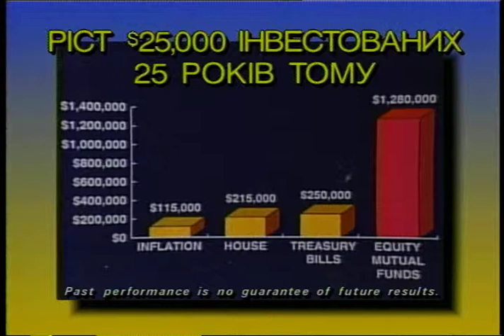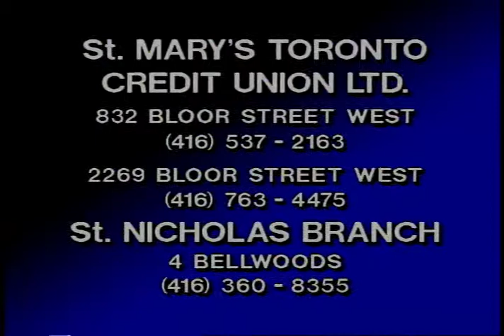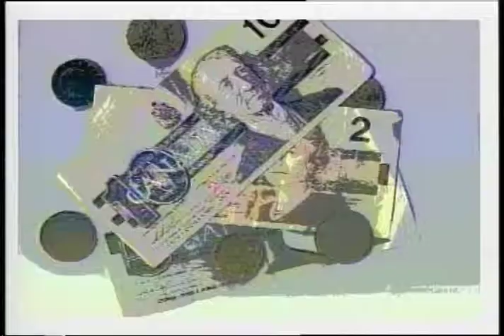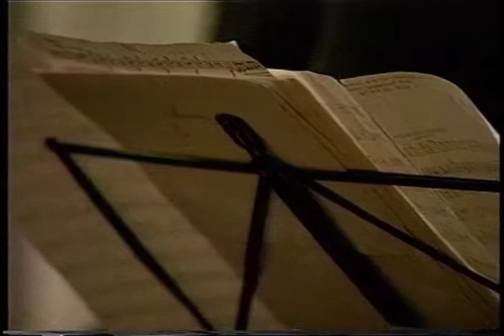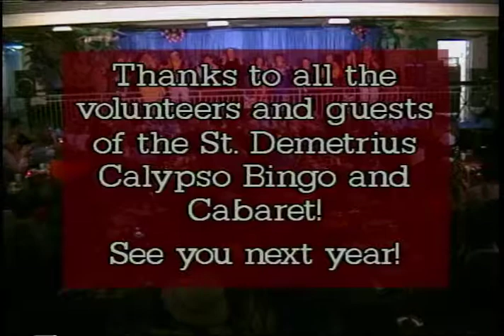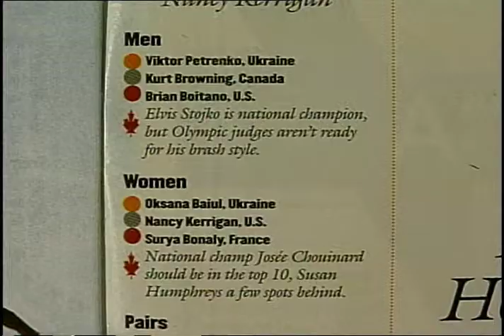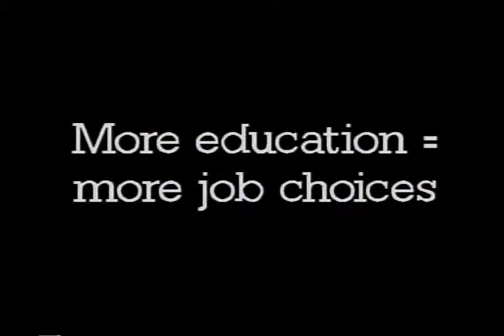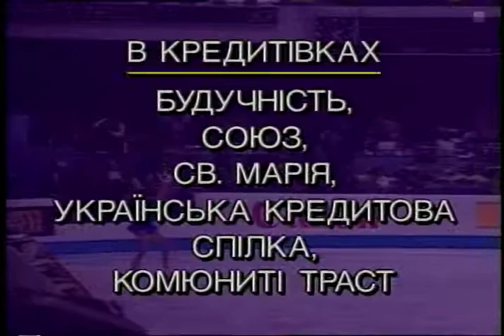Kontakt TV: February 20, 1994 (#224)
1. News From Ukraine                                                                                                5:40

commercial break A                                                                                                      2:00

2. Update - Crimea Versus Ukraine                                                                        5:00

commercial break B                                                                                                      2:00

3. Interview with Stan Haba                                                                                       3:00

commercial break C                                                                                                      2:00

Community News in New York                                                                                 5:40
Chamber Music

Community News in Toronto                                                                                     4:00

Cruise Promo                                                                                                                    :20

commercial break D                                                                                                       2:00

5. Profile with Ted Woloshyn                                                                                      4:43
Olympic Piece
    - Valeriy Borzov

commercial break E

6. Youth Section                                                                                                            6:50
Stay in School - Part 1

Children's Corner - "Sonyashnik"                                                                            3:20
Poru Roky

commercial break F                                                                                                        1:30

7. Community Announcements                                                                                 2:11

Show Close                                                                                                                        :55

Total Time : 59:50